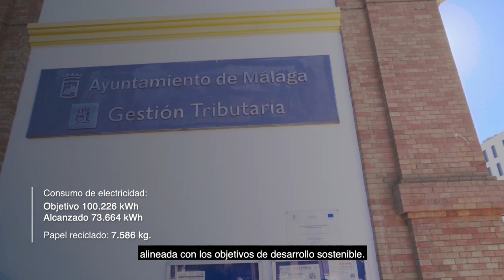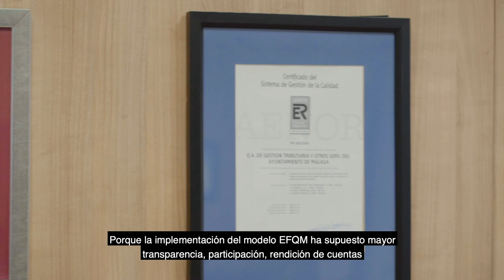XV Premio Excelencia ex aequo – GESTRISAM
XV Premio a la Excelencia en la Gestión Pública ex aequo al Organismo Autónomo de Gestión Tributaria y otros Servicios del Ayuntamiento de Málaga (GESTRISAM), concedido por el Ministerio de Hacienda y Función Pública del Gobierno de España.